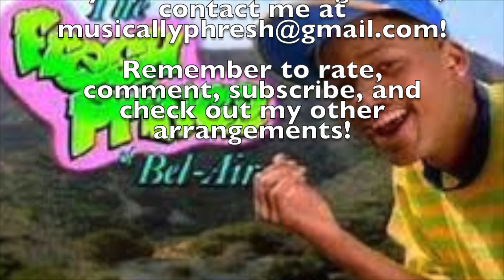Fresh Prince of Bel-Air Marching Band Arrangement